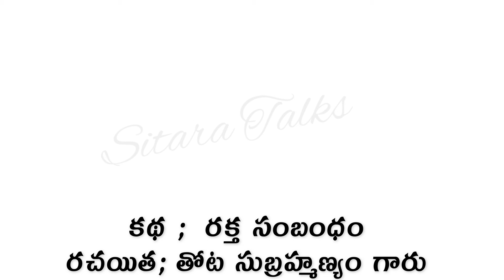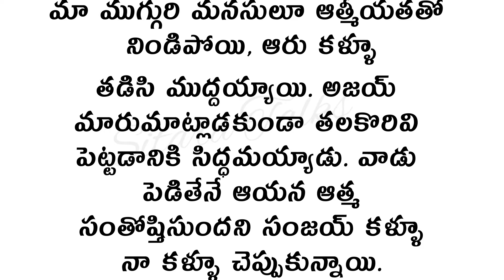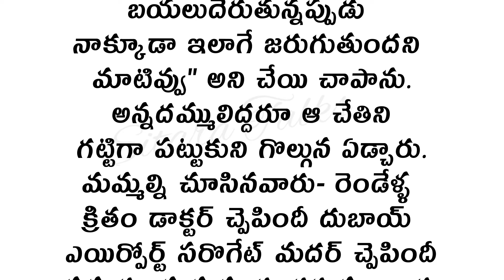ప్రతి ఒక్కరు తప్పక వినాల్సిన కథ రక్త సంబంధం | Heart Touching Stories Telugu Audio Stories